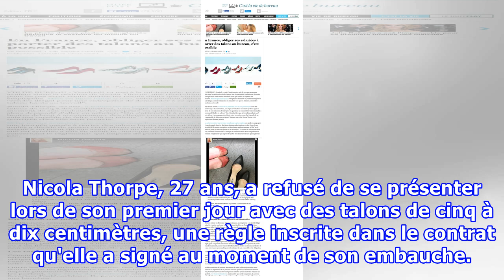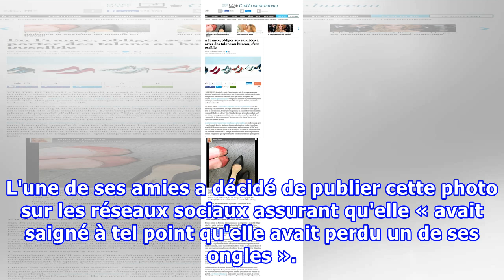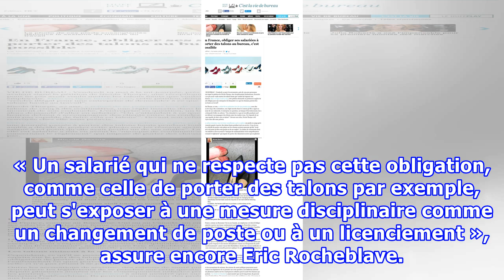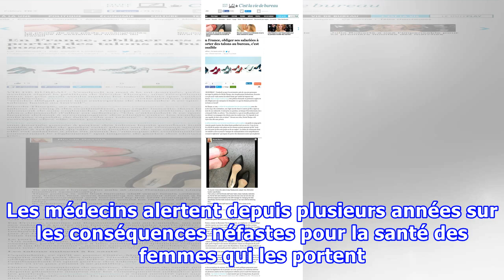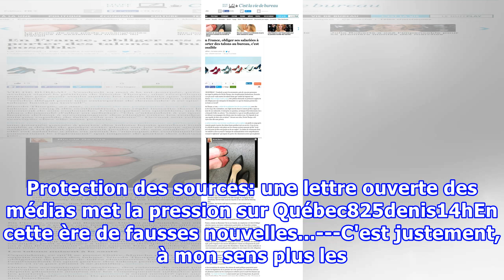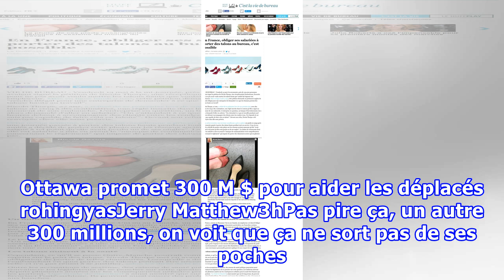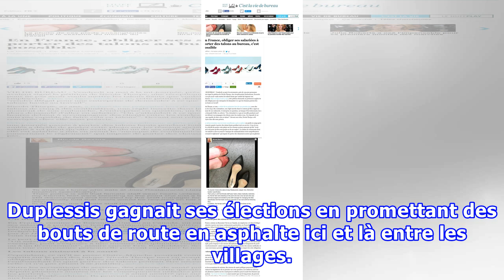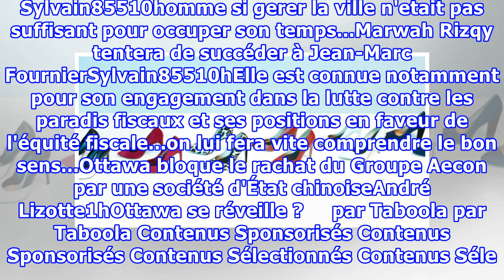En France, obliger ses salariées à porter des talons au bureau, c'est possible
A line of pairs of women's high heeled shoes. Studio shot. Vendredi, près de 125 000 personnes avaient signé la pétition de Nicola Thorpe, une réceptionniste londonienne, licenciée pour ne pas avoir voulu mettre les talons hauts que voulait lui imposer son employeur. Mise en ligne lundi 9 mai, cette...